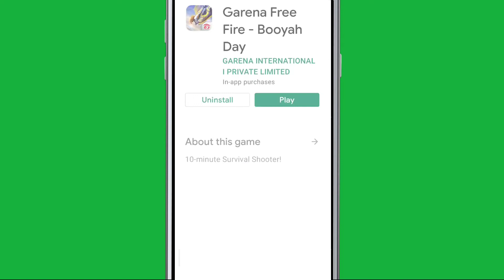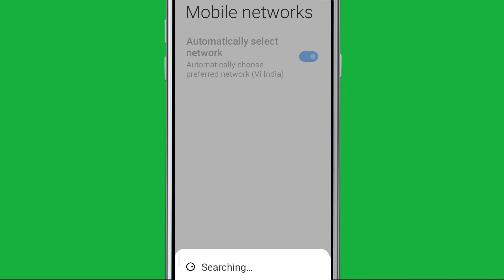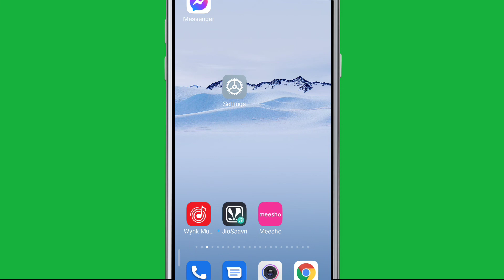How To Fix Error de conexion de red problem solve in Free Fire